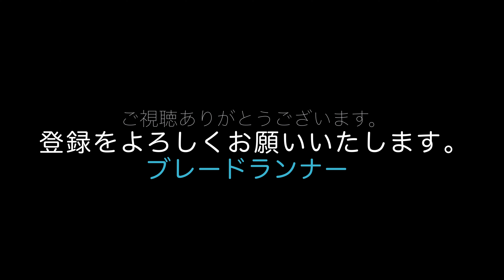第686話 テネレ700で二十番札所鶴林寺へ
テネレ700で鶴林寺に行ってきました。しっかりとお参りをしてきました。
I went to Kakurinji Temple. I paid my respects well.